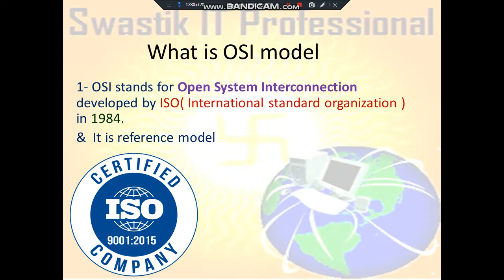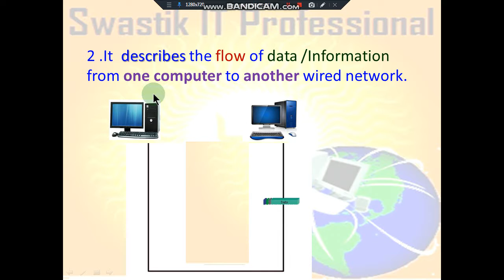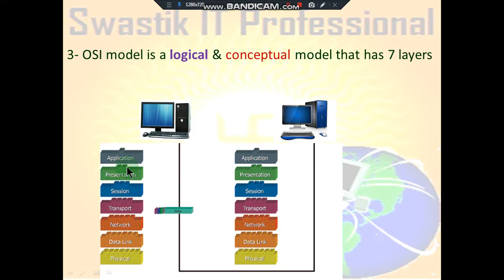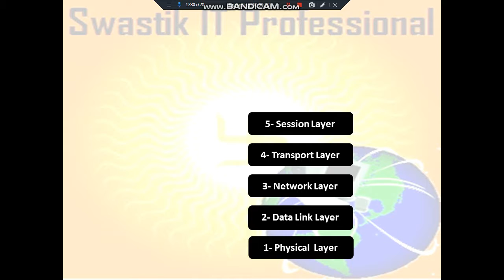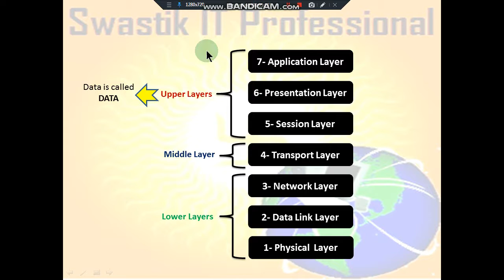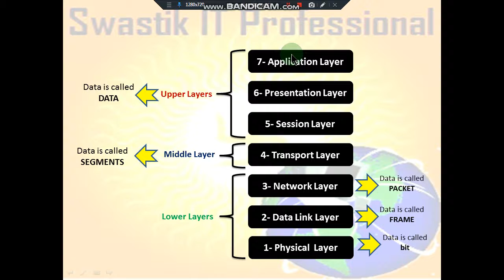OSI MODEL Part 1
understand osi model in easy language